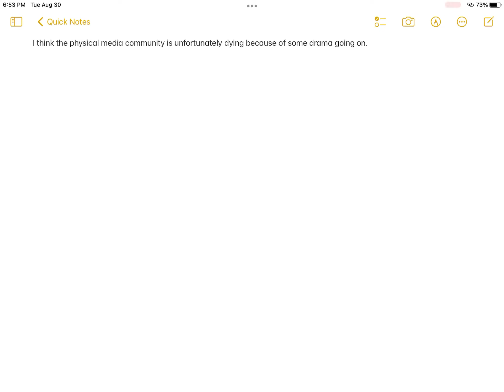What’s happened to the physical media community?